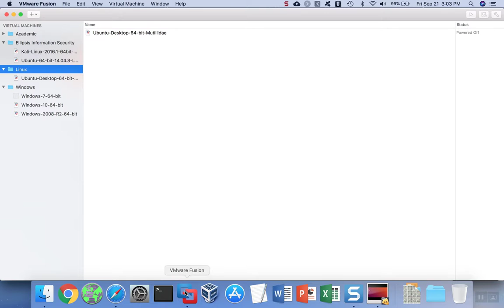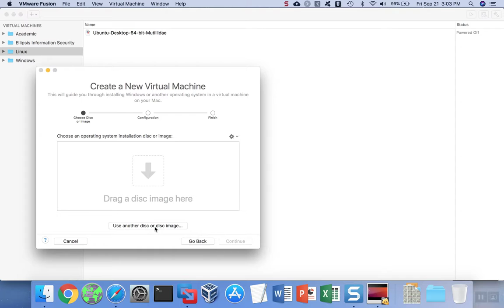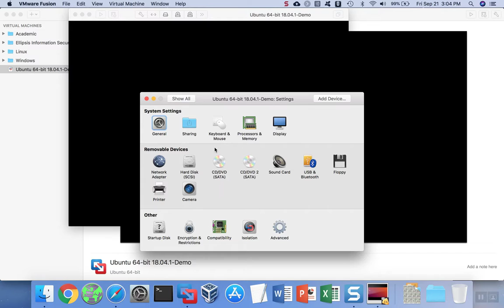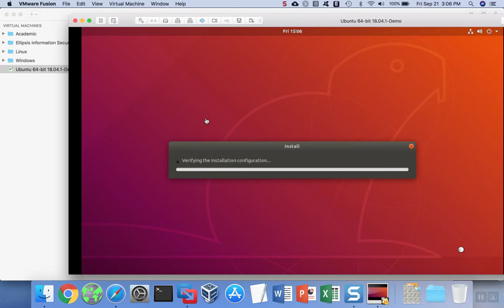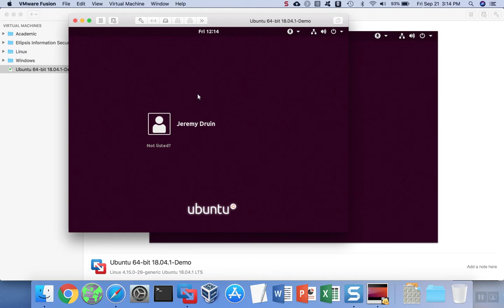How to Create Ubuntu Virtual Machine (VMware)